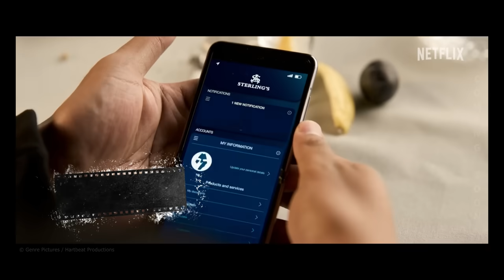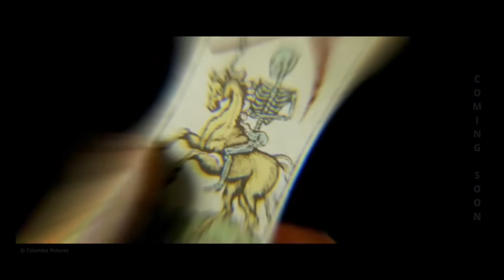Premiery filmowe i serialowe 2024: Najlepsze zapowiedzi, które musisz zobaczyć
Witaj na kanale! Dzisiaj przygotowaliśmy dla Ciebie zestawienie najbardziej oczekiwanych premier filmowych i serialowych na rok 2024. Od dreszczowców, przez komedie, aż po dramaty - wszystko, co najlepsze w jednym miejscu!